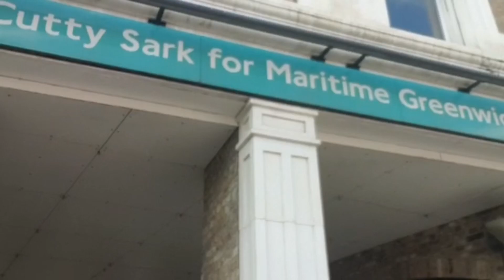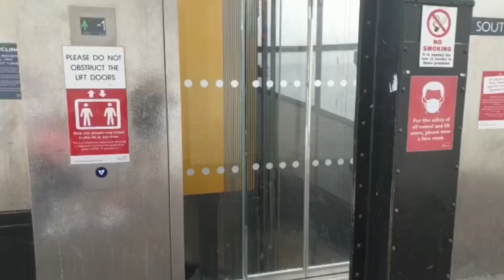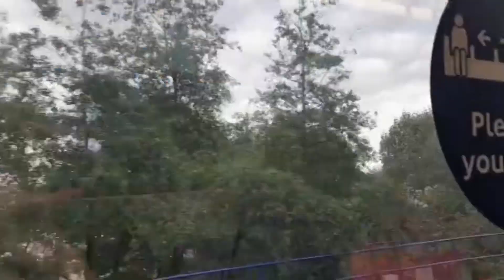Una passeggiata a GREENWICH | KFC | GREENWICH PARK | Vlog La Nostra Londra 🇬🇧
Oggi vi portiamo in un angolo di paradiso a Londra: UNA PASSEGGIATA A GREENWICH, prima volta anche per noi, poi ci torneremo presto , guardate il video fino alla fine e scoprirete il perché !
Scopriamo insieme a voi la bellezza del Greenwich Park ed andiamo a pranzo da KFC, venite a vedere quanto abbiamo speso!
Unica attrazione a pagamento in zona Cutty Sark, un Clipper britannico risalente al 1869.

Musician: @iksonmusic

CIAO bentornati o benvenuti nel mio canale! Se vi é piaciuto il video ricordatevi di ISCRIVERVI al canale e di CONDIVIDERLO con i vostri amici e familiari , mettete un like 👍 attivate la 🔔 vicino al tasto d'iscrizione per ricevere una NOTIFICA tutte le volte che pubblicherò NUOVI VIDEO (clicca su TUTTE LE NOTIFICHE) e la campanella diventerà nera.

Per tante altre foto e contenuti seguitemi sui social
LINO DA NAPOLI A LONDRA:
► INSTAGRAM: Sono su Instagram come @pasquale.esposito2084. Installa l'app per seguire le mie foto e i miei video.

- Vlog- Papere - Napoli CALCIO  - My recipes: le mie ricette - GUARDATELI SUBITO e condividete - Attualita' - Lifestyle: Stile di vita - Governi Italia / Inghiterra - Differenze Italia/Londra